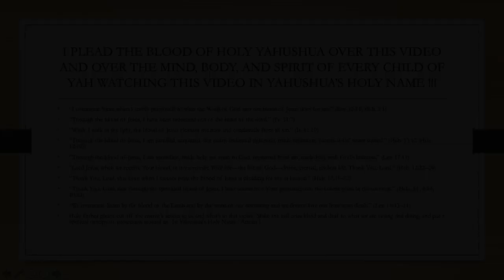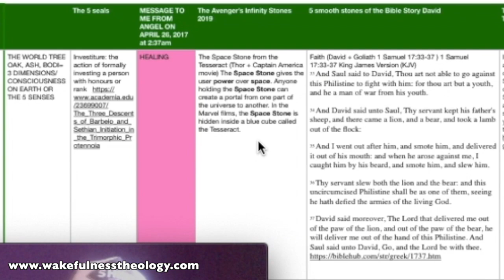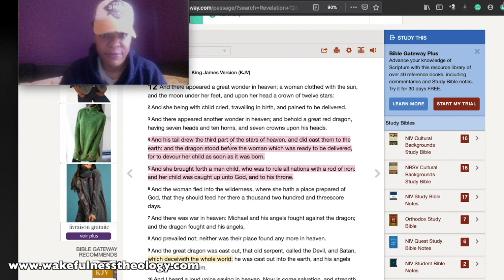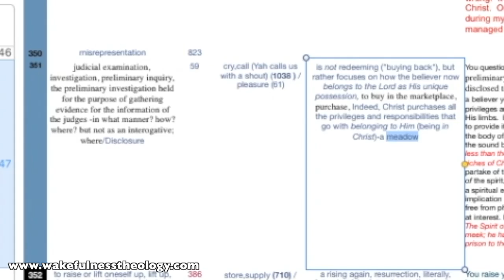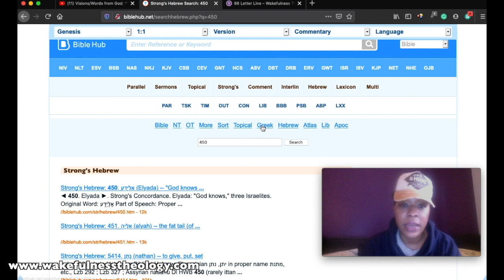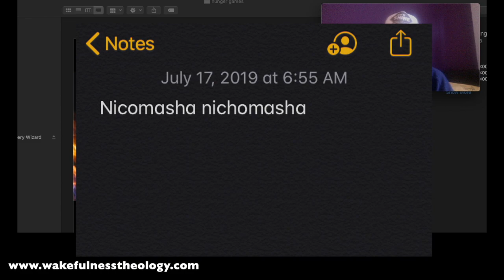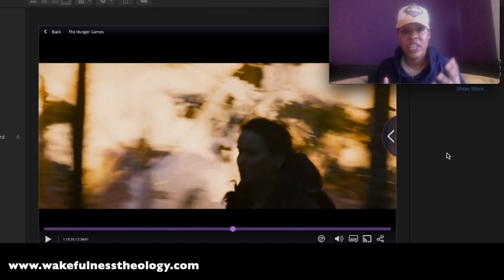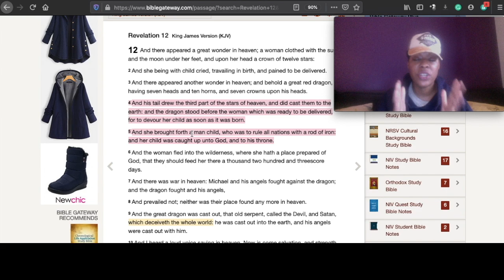8. We're on FIRE!/NICHOMASHA !!! 5 stones, 5 people, 5 trees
If you are new to my channel, please go back and watch my videos in order.  This is the only way you will truly understand what I am explaining.   I have put the videos in playlists. Please see our website for more information on the playlist order

The Harvest has started (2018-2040).  Are you in the ARK?  Will you escape the coming judgment and The Time of Testing?  Our covenant is to fulfill the work that He has given us to do here on earth. Our covenant is TO KNOW HIM ! If we don't do what He has given us to do, we are covenant breakers and will NOT escape judgment or The Time of Testing.